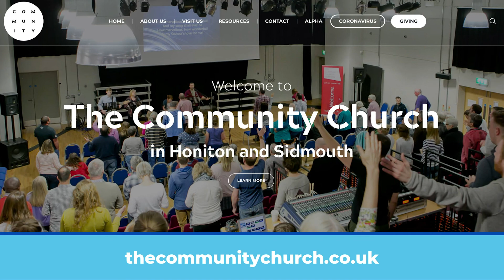Online Meeting 31st May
Our online meeting from the 31st May